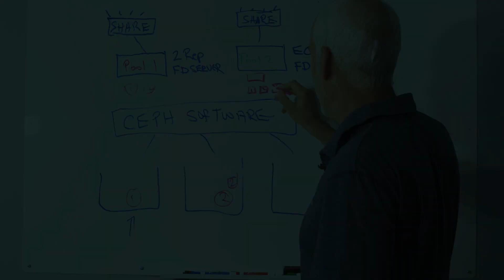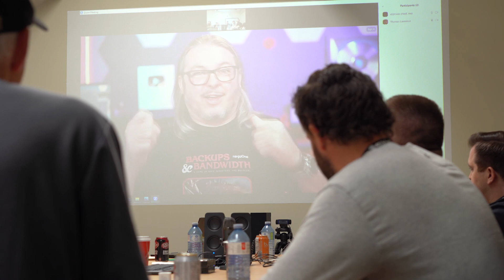Tuesday Tech Tip - Recap of the 2023 45Drives Creators' Summit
Every second Tuesday, we release a tech tip video that will give users information on various topics relating to our Storinator storage servers.

This week was a big one for our team! We hosted our first annual 45Drives Creators' Summit. The week was jam-packed with tours, demos, engaging talks and sailing! In this video, Brett gives an overview of the weeks' events and explains how important this event was for the future of data storage.

(We apologize for the first 5-7 minutes of audio issues)

Thank you to @CraftComputing , @TechnoTim , @JeffGeerling , @Level1Techs and @LAWRENCESYSTEMS for joining us this year! Also, special thanks to our industry partners Dave Dickerson from CIQ and Alan Nagl from HDSTOR for attending as well.